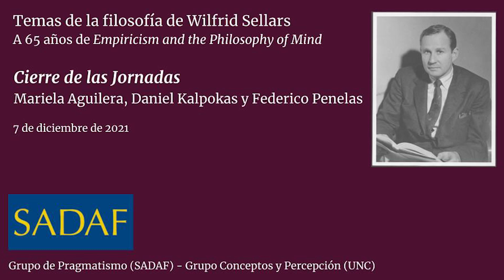Mariela Aguilera, Daniel Kalpokas, Federico Penelas: Cierre de las Jornadas